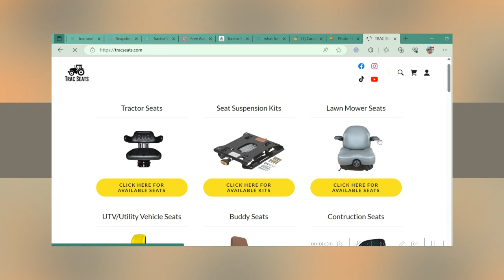Replacement Tractor Seats | Trac Seats Brand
Trac Seats sells a variety of replacement seats for various vehicles such as tractors, lawnmowers, UTVs, and Forklifts. This video focuses on replacement tractor seats. Features, colors, and fit are detailed in this video.

For more information about each seat described click one of the links below to go directly to desired seat

CONTACT Trac Seats with further questions

If this video helped you, please LIKE